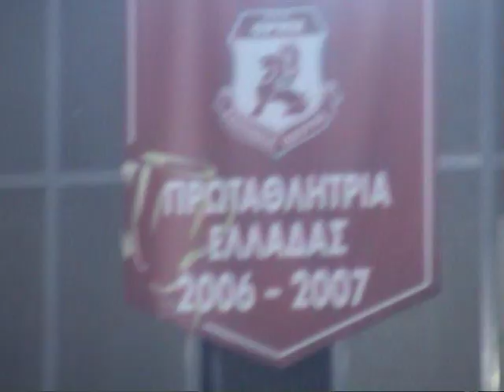VTS 01 3